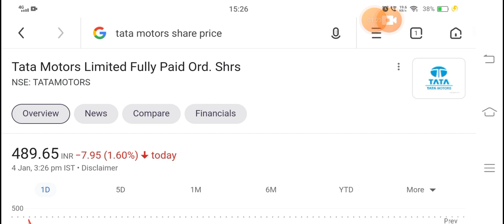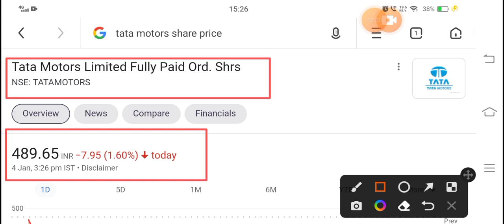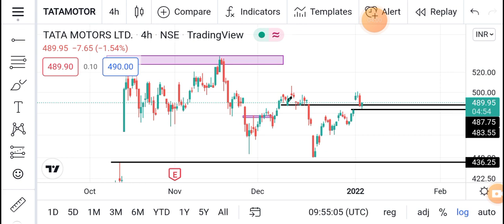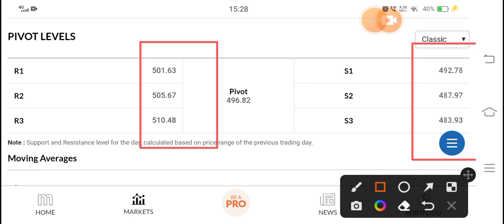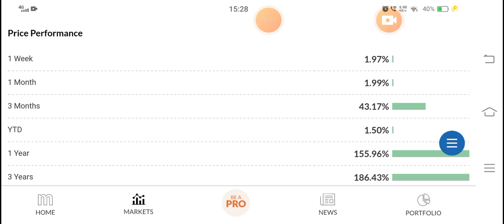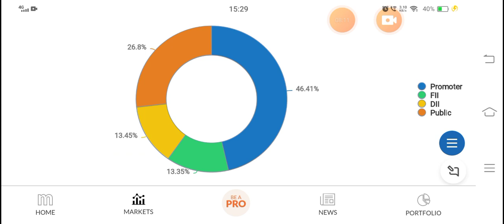TATA MOTORS SHARE LATEST NEWS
TATA MOTORS  SHARE LATEST NEWS | TATA MOTORS SHARE NEWS | TATA MOTORS NEXT TARGET

toto motore choro torant 2020.

tata motors loss

tata motors net profit